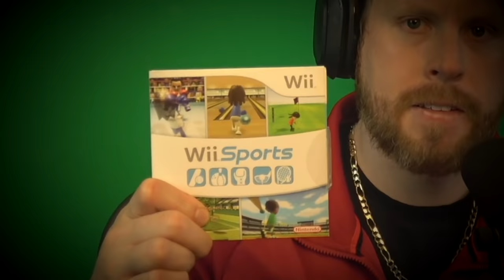Attempting to bowl a PERFECT GAME on Wii Sports Bowling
Troydan attempts to Bowl a 300 Perfect Game on Wii Sports Bowling